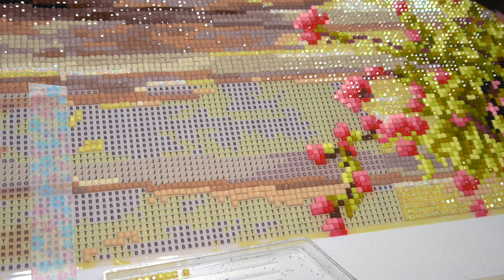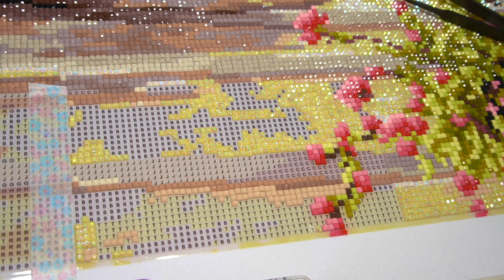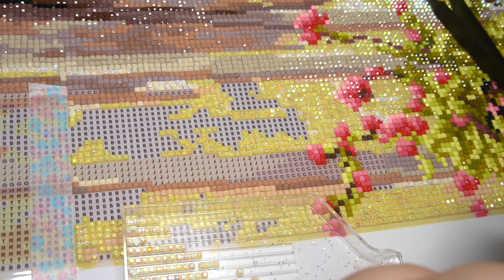ASMR Diamond Painting [DD] - Entrata Al Borgo #45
Hello everyone! continued WIP this diamond painting with ASMR real time video.
Entrata Al Borgo art by Guido Borelli
Square drill 49 colors and 3 ABs
Size : 80 x 60cm (31.5’’ x 23.6’’)
I order this painting from Dreamer Designs.

Song : Secrets Secrets